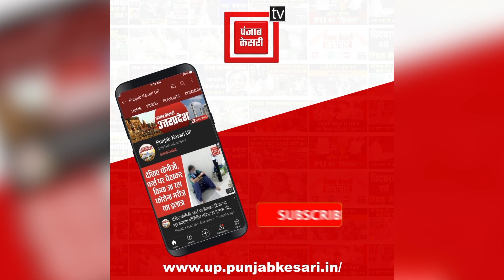Shambhu border पर बिगड़े हालात, किसानों ने Barricades उठाकर पुल से नीचे फैंका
Shambhu border पर बिगड़े हालात, किसानों ने Barricades उठाकर पुल से नीचे फैंका | Farmers | Farmer Protest|